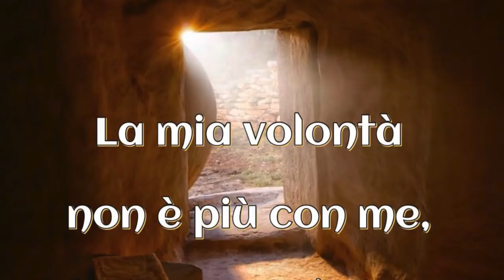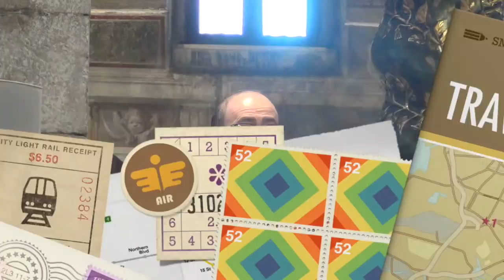Fino a che punto può arrivare l'ostinazione dell'umana volontà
Le donne, piccole e umili, ebbero il primo annuncio della risurrezione e furono apostole degli apostoli. I sacerdoti, tronfi e superbi, si ostinarono caparbiamente perfino davanti al segno eloquente della tomba vuota. Omelia 2 Aprile 2018. Lunedì dell'Angelo